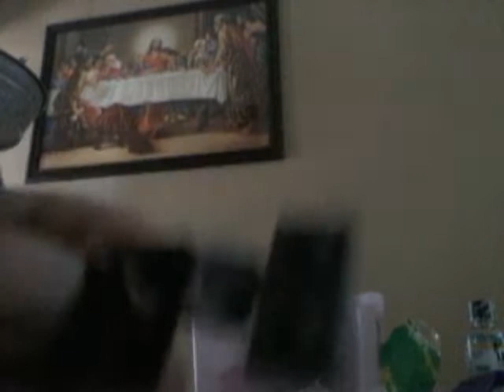July 18, 2015